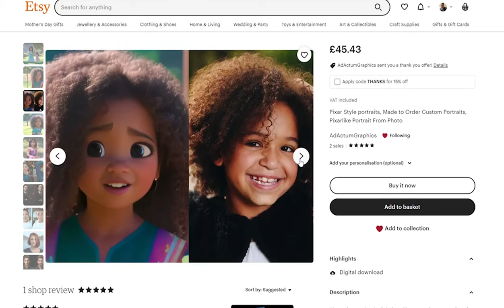The Jungle Book how to do a remake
My favourite Disney film with a surprising remake